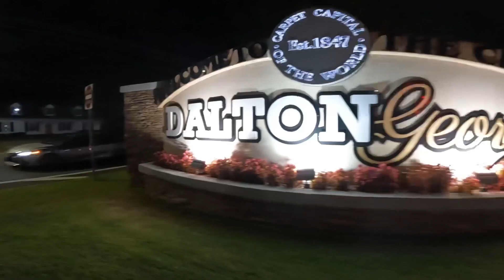Dalton Ga Onewheel ride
In this episode Kim and I explore my hometown Dalton Ga on onewheels.